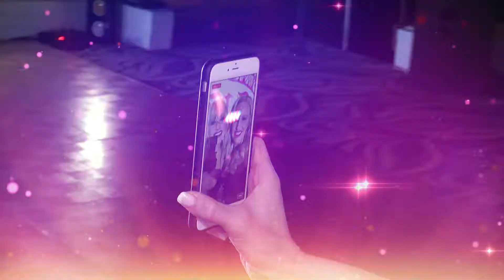Habura Platinum Showcase 2018 Montage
BE YOUR BEST SELF!

Talent and Modeling Coaching and so much more!